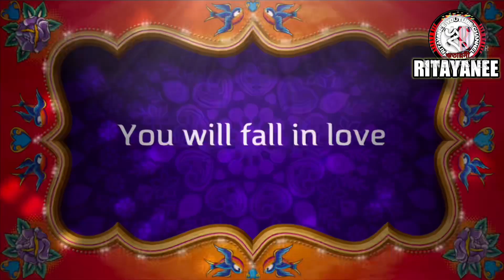ISTAPRASANGA, KALIPADA RAHA (SPR)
দীর্ঘ ২৫ বছর ঠাকুরের সঙ্গে করা ৯৯ বছর বয়সী শ্রদ্ধেয় ইষ্টপ্রান সঃপ্রঃঋঃ শ্রী কালিপদ রাহা দাদার অজানা তথ্যে ভরা - "" সঃপ্রঃঋঃ শ্রদ্ধেয় কালিপদ রাহা।
ঠাকুর বাড়ীর ৫ পুরুষের দৈবলিলা যিনি দর্শন করে চলেছেন তিনি হলেন আমাদের প্রানের মানুষ, মাটির মানুষ কালিপদ রাহা।
তার মুখেই ইষ্টপ্রসঙ্গ শোনা সৌভাগ্য ও বটে।
শ্রদ্ধেয় কালিপদ রাহা দাদা এর,-
জন্ম 1924 সালের 27 শে অক্টোবর। অধুনা বাংলাদেশের খুলনা জেলার বাগেরহাটের বাগমারা গ্রামে । বহু প্রতিকূলতার মধ্যে শিক্ষা জীবন শুরু হয়।
প্রভূত বাধা-বিপত্তির মধ্যে কলকাতা বিশ্ববিদ্যালয় থেকে মেট্রিকুলেশন পাশ করেন। এক সময় পাবনা হিমাইতপুরে শ্রীশ্রীঠাকুরের দর্শনে গমন এবং 1944 সালের 6ই এপ্রিল সৎমন্ত্রে দীক্ষা লাভ।
জীবিকা অন্বেষণ কলকাতায় অবস্থান।  শ্রীশ্রী ঠাকুরের আকর্ষণে ঘন ঘন হিমাইতপুরে গমন এবং অবস্থান করেন। 1946 সালের পয়লা সেপ্টেম্বর
যেদিন শ্রীশ্রী ঠাকুর বাংলা ছেড়ে বিহারের দেওঘর যান সেদিনও নৈহাটি স্টেশনে উপস্থিত ছিলেন।
1946 সালে 15 ই ডিসেম্বর দেওঘরে শ্রীশ্রী ঠাকুর দর্শন এবং আশীর্বাদ নিয়ে 30 শে ডিসেম্বর বার্মা দেশে (অধুনা মায়নামার) গমন করেন। দ্বিতীয় বিশ্বযুদ্ধের সময় যে সমস্ত সৎসঙ্গী ছিলেন তাঁদের সঙ্গ করে তাদের গভীর ইষ্ট প্রানতাযর সান্নিধ্যে জীবন বিশেষ পরিবর্তন ও শ্রীশ্রী ঠাকুরের প্রতি বিশ্বাস আরো গভীর হয়।  1953 সালের 17ই এপ্রিল সহ প্রতি ঋত্বিক এর পাঞ্জা প্রাপ্ত হন। পরবর্তীকালে শ্রীশ্রীঠাকুরের ইচ্ছানুযায়ী কলকাতা বিশ্ববিদ্যালয় থেকে আই,এ,  বি,এ,  ও  এম,এ, পাস করেন এবং যাজন কাজের সুবিধার জন্য কয়েকটি বিদেশী ভাষা অধ্যয়ন করেন।  যাজন কাজে সমগ্র বার্মা দেশে ভ্রমণ এবং বহু বিদেশি বিশিষ্ট ব্যক্তির সান্নিধ্যে আসেন। অনেকে সৎনামে দীক্ষিত হন।  রেঙ্গুন সৎসঙ্গ মন্দির নির্মাণ প্রকল্পে ও যুক্ত ছিলেন এবং বিশেষ ভূমিকা পালন করেন। পরবর্তীকালে দুর্গাপুরে শ্রীমন্দির নির্মাণ ও অন্যান্য কাজে বিশেষভাবে যুক্ত ছিলেন। দেওঘর ও দুর্গাপুর কাছাকাছি থাকায়  শ্রীশ্রী ঠাকুরের দর্শনে ঘনঘন যাতায়াত করাও সুবিধা হয়।
ঐ দীর্ঘ ইস্ট কেন্দ্রিক জীবনে সহধর্মিনীর ঐকান্তিক প্রেরণা ও অটুট ইষ্টপ্রানতাই আমৃত্যু ইষ্ট কাজের সহায়ক হয়ে থাকল।

🦋🌼🌼🌼🌼🌼JOY GURU 🌼🌼🌼🌼🌼🦋